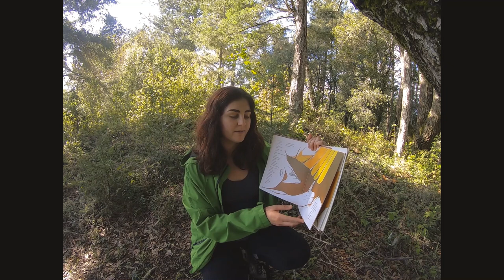Your Own Secret Place with Orchid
Join our Naturalist Orchid from SJCOE Outdoor Education to hear her read Your Own Best Secret Place by Byrd Baylor. You will also see many of the coastal redwood trees located at Camp Jones Gulch.